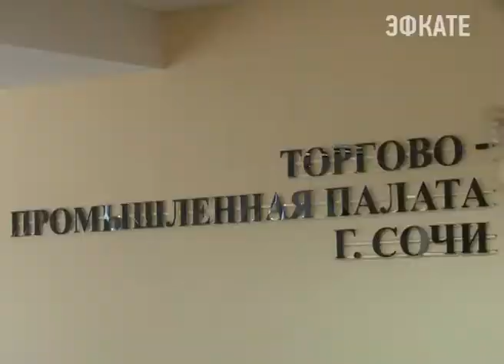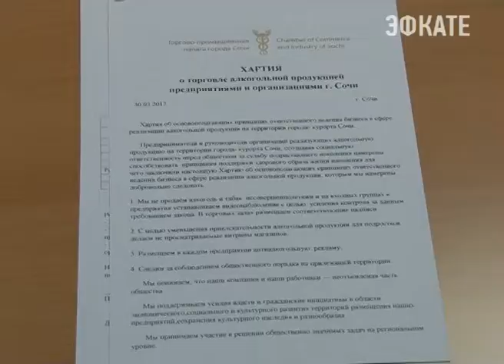Сочинские предприниматели приняли Хартию об ответственной продаже алкоголя. Новости Эфкате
Сочинские бизнесмены сегодня встретились с уполномоченным по защите прав предпринимателей в Краснодарском крае Игорем Якимчиком.

Темой встречи стали новые правила продажи алкогольной продукции, которые планируют ввести летом, а точнее изменение «алкогольной дистанции» — с 15-25 метров до 50, 100, 300 и 500 в зависимости от категорий объекта — будь-то школа, детский сад, поликлиника или стоматологический кабинет, например.

На грани закрытия, считают бизнесмены, могут оказаться сотни предприятий, торгующих алкоголем с лицензией. Ну а теневой бизнес может выйти на первый план — вырастет оборот нелегального алкоголя. Кроме того, город по приблизительным подсчётам сможет недополучить в бюджет около 30 миллионов рублей в виде налогов. Торгово-промышленная плата уже провела три встречи с бизнесменами, на очередную пригласили уполномоченного по защите прав предпринимателей в Краснодарском крае.

Сочинские бизнесмены намерены отстаивать свои права. Они приняли Хартию о торговле алкогольной продукцией предприятиями и организациями Сочи. В ней отражены основные принципы ответственного ведения бизнеса в сфере реализации алкоголя на территории города. А именно — не продавать алкоголь несовершеннолетним, установить системы видеонаблюдения в торговых точках, размещать антиалкогольную рекламу и другие. Завтра этот же вопрос будет рассмотрен в повестке дня Координационного Совета при глава города.

Сочи. Новости.
Телеканал Эфкате.